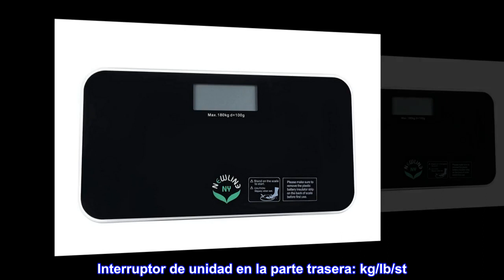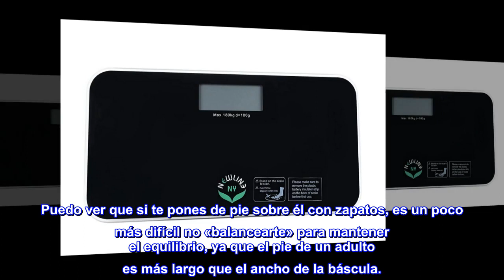Escala para cuarto de baño para pisar NewlineNY SBB0718M-NYBK, mini, negro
Enlace de producto de Amazon

12.2 pulgadas de largo x 6.3 x 0.8 pulgadas, ideal para viajar
Tecnología de sensación, no más escala de toque para encender. Pasa y obtén lecturas instantáneas
Capacidad: 400 libras/396.8 lbs, medida en incrementos de 0.2 libras
Peso ligero, diseño ultrafino, mini, portátil
Interruptor de unidad en la parte trasera: kg/lb/st. Este es el último diseño de NewlineNY de la báscula de baño de viaje Super Mini, cuenta con un peso súper ligero y una huella más pequeña: peso 1.25 libras y 5.5 pulgadas de largo x 8.5 pulgadas de ancho x 0.5 pulgadas de alto.
Bonita báscula
Justo lo que estaba buscando. Es compacto y fácil de usar. Puedo ver que si te pones de pie sobre él con zapatos, es un poco más difícil no «balancearte» para mantener el equilibrio, ya que el pie de un adulto es más largo que el ancho de la báscula.